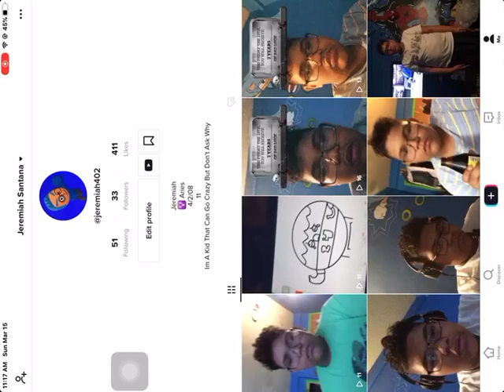Follow Me On TikTok